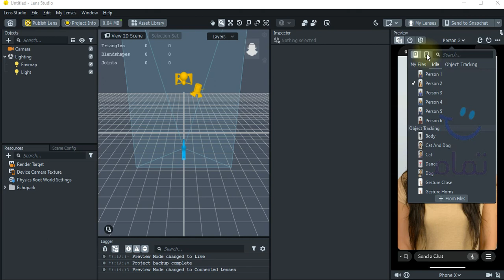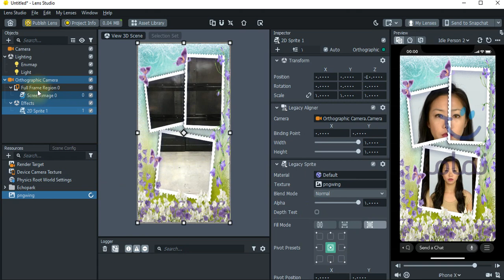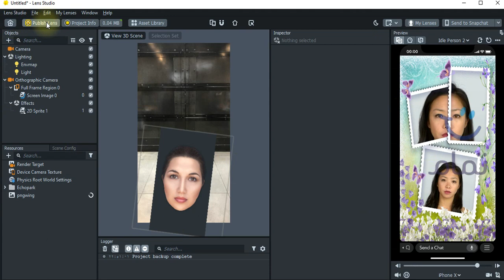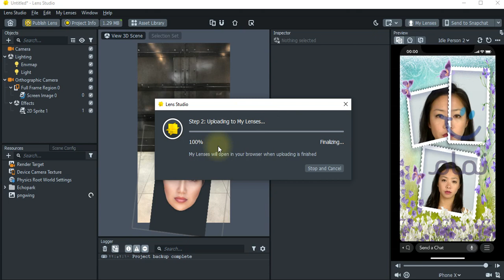انقسام الشاشة بعدسة سناب شات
ممكن التقاط اكثر صورة بنفس الشاشة